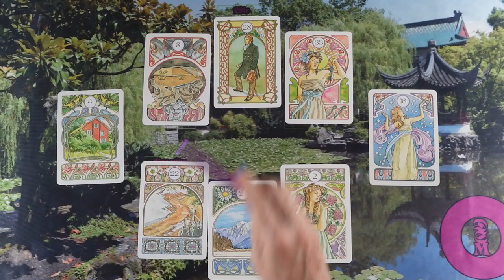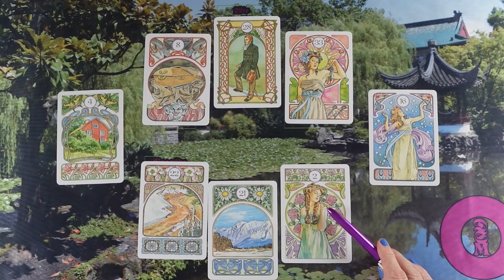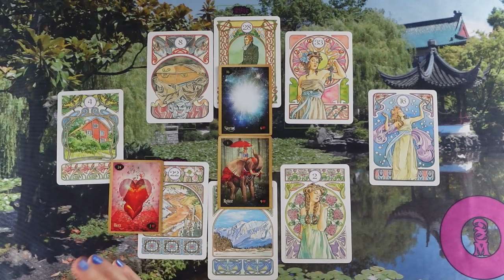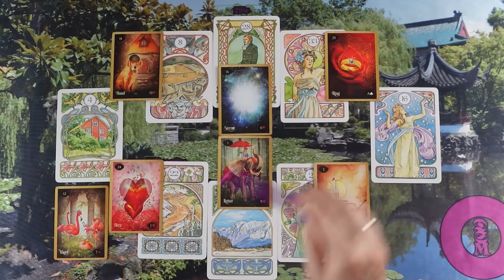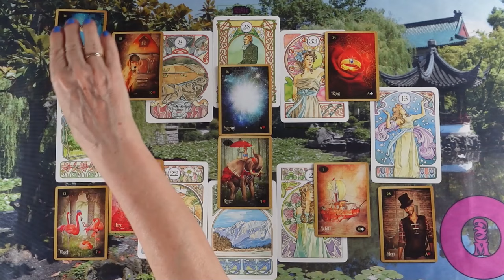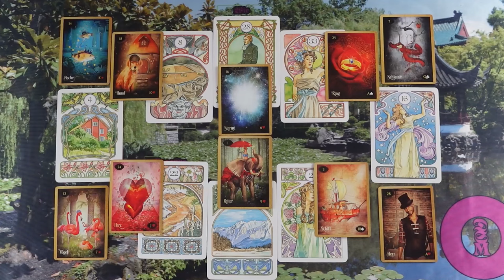ORAKEL a szerelmi kapcsolatodra ❤Jóslás